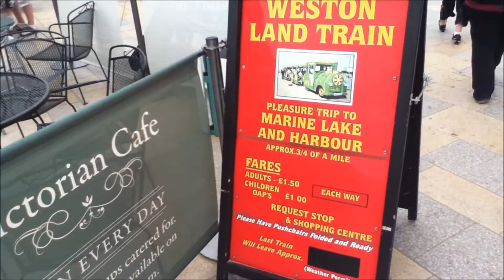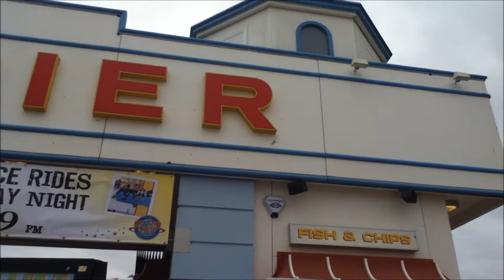Weston-Super-Mare 2011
The day I went to Weston